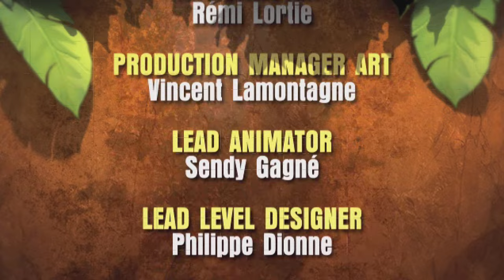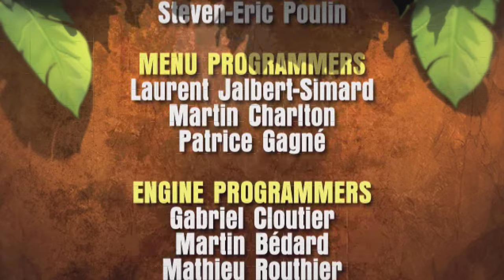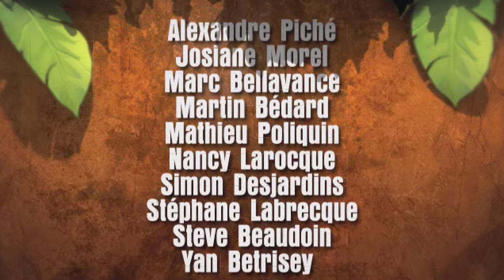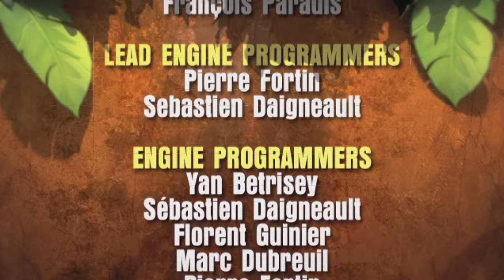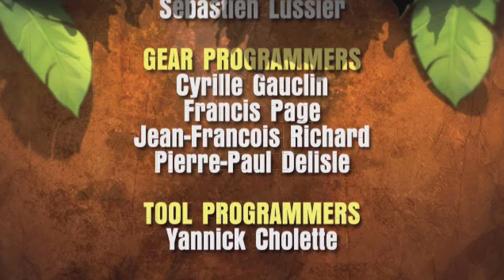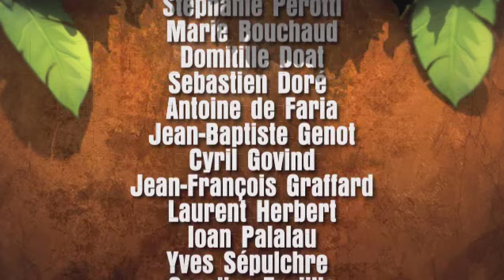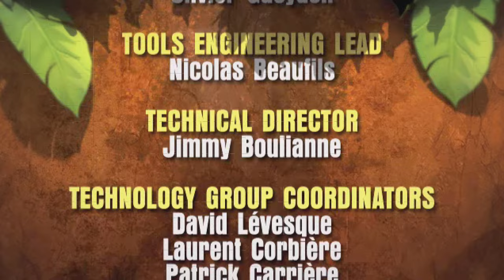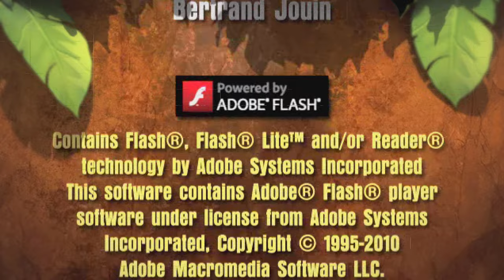Battle of Giants: Dinosaurs Strike - Triceratops Domination [Wii]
A playthrough of the Domination mode in Battle of Giants: Dinosaurs Strike for the Nintendo Wii.
Also known as Combat of Giants: Dinosaurs Strike

Game | Battle of Giants: Dinosaurs Strike
Dinosaur | Triceratops
Platform | Nintendo Wii
Emulator | Dolphin
Quality | 2160 x 3840 (4k) 30fps